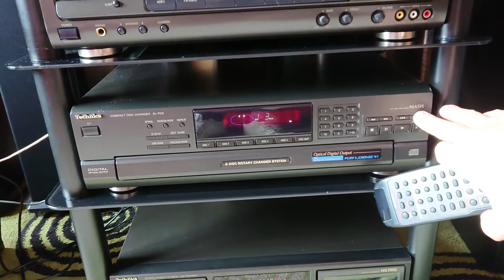Technics, TDL-G30 Transmission Lines, Prodigy